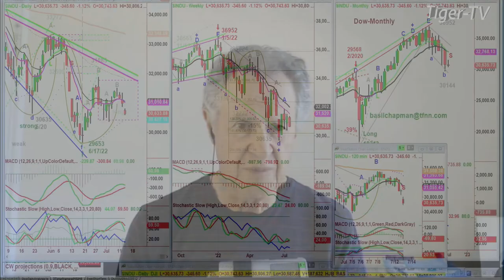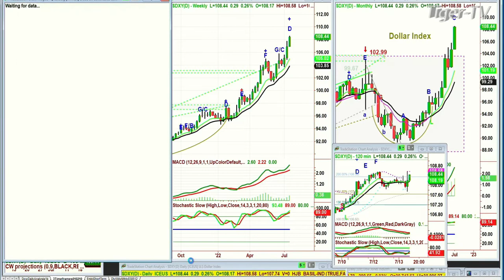July 13th, 10AM ET Market Update on TFNN - 2022